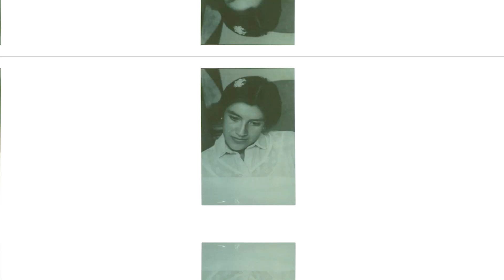Guerreras Transformando #1 (7 de diciembre del 2022)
🟣 NoTeLoPierdas | Estamos de estreno, arrancamos un nuevo proyecto donde conoceremos el lado humano de mujeres GuerrerasTransformando nuestro estado. 👩🏽👱🏼‍♀️🧑🏼‍🦰

🟣 Hoy en nuestro primer capítulo, conoceremos la incansable historia de Alma Rocío López Bello, directora del Instituto del Deporte del Estado de Guerrero, porque detrás de cada gran mujer, hay una historia que la convirtió en guerrera. 👩🏽‍🦱👩🏼‍🦳